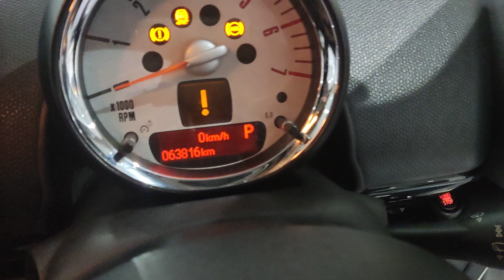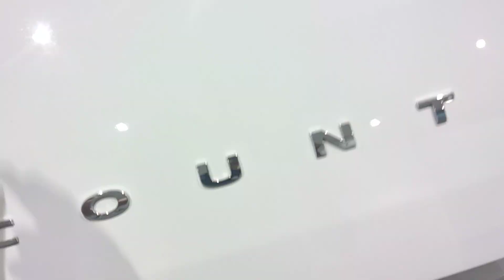Mini cooper D 2014